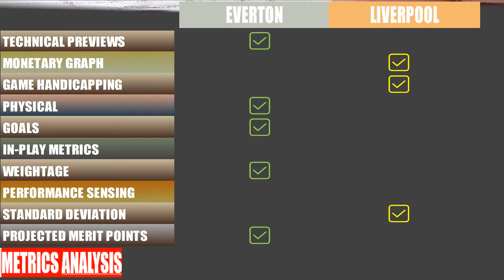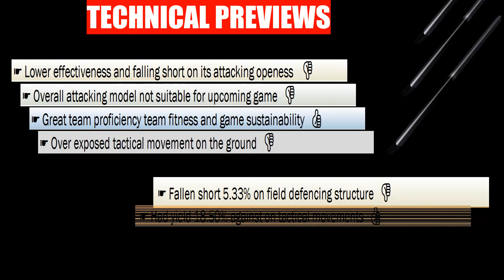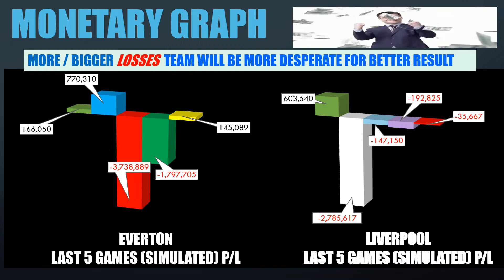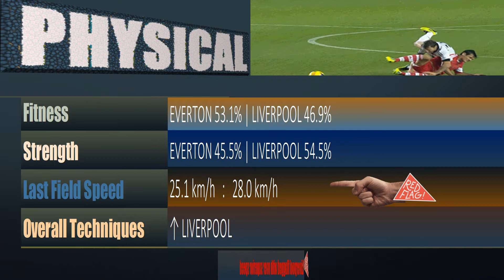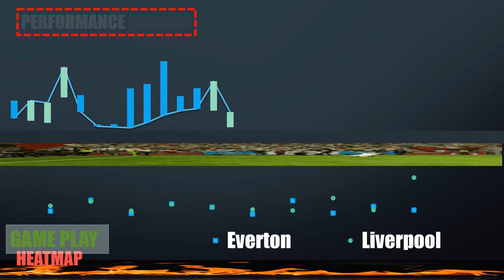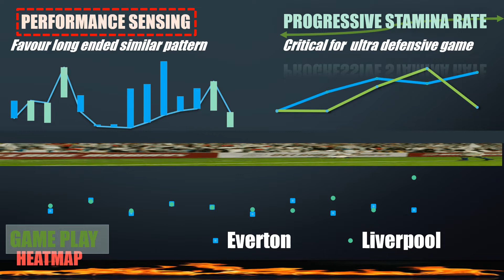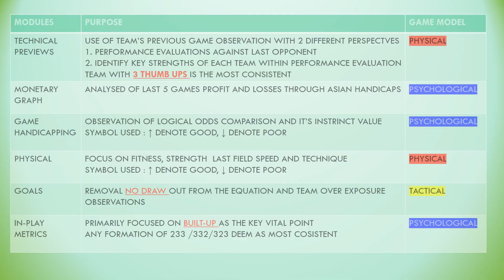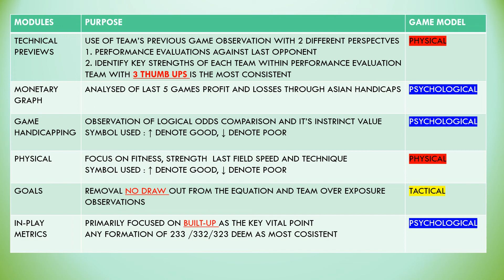【足球指标分析】英超 愛華頓 v 利物浦 足球模拟指标分析为您解说吧！记得要按赞后再分享哦！| Everton v Liverpool Exclusive Simulation Metrics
The only one-stop sports investment portal with an in-house engine to combat grey zone in live odds movements and fake indicators that thrive online. We do not provide live race commentary so that investors can concentrate solely on the mode of investment. If you are not an investor, do not consider this setup to be a form of gambling, which we strongly condemn and prohibit.

昆士柏流浪
Federico Chiesa
Joshua Kimmich
TrentAlexander-Arnold
SonHeung-min
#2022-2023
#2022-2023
#2022-23
Brighton & Hove Albion
Celta Vigo
Clermont Foot
Crystal Palace
Eintracht Frankfurt
FC Augsburg
FC Cologne
German Bundesliga
Hertha Berlin
Leeds United
Leicester City
Ligue 1
Manchester City
Manchester United
Newcastle United
Nottingham Forest
Paris Saint-Germain
Champions League
Rayo Vallecano
RB Leipzig
Real Betis
Real Madrid
Real Sociedad
Real Valladolid
SC Freiburg
Schalke 04
Spanish LaLiga
Stade de Reims
Stade Rennais
talian Serie A
Tottenham Hotspur
TSG Hoffenheim
VfB Stuttgart
VfL Bochum
VfL Wolfsburg
Werder Bremen
West Ham United
Wolverhampton Wanderers

AS Roma
AFC Bournemouth
Celta Vigo
Clermont Foot
Crystal Palace
Eintracht Frankfurt
FC Augsburg
FC Cologne
German Bundesliga
Hertha Berlin
Leeds United
Leicester City
Ligue 1 Ladder
ParisSaint-Germain
talian Serie A